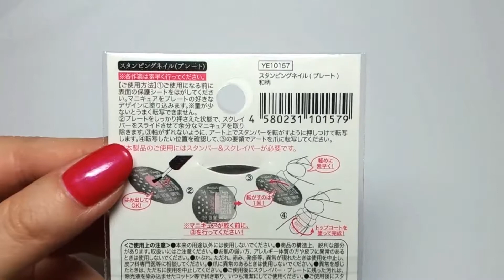セリアスタンピングネイル【セルフネイル】で浴衣ネイル｜Summer Kimono Design Nails (nail stamping) [074]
今回は、セリアでみつけた和柄プレートで簡単な浴衣ネイルを作ってみました。
もう浴衣の季節が終わりそうですが…

使用したアイテムの一部はこちら↓で購入可能です。

白のスタンピングポリッシュ(Born Pretty)

スタンパーとスクレイパーセット(Born Pretty)

I'm going to show you how to make summer kimono (yukata) design using a stamping plate.

普段使用しているジェルはこちらです。

プリジェルエクセレントベースa

VETRO イクステンションクリア 4ml

VETRO イクステンションクリア2 25ml

↑２とそうでないのと２種類ありますが、私はどちらもそんなに違いを感じずに使用しています。

メルティ　クリアジェル

キャンジェル　ノンワイプクリア8g

キャンジェル　ノンワイプクリア14g

（All written in Japanese）

You can buy a lot of nail art items at Born Pretty Store.

メルカリやヤフオクでネイルグッズを出品している時もあります。

ネイルショップよりお安いものもたまにあるので、こまめにチェックしてみてください。

ネイルグッズを楽天やYahooショッピングなどで買っている人はハピタス経由で買うと、商品代金の一部がキャッシュバックされますよ！

他にもAliexpressという中国の楽天市場みたいなところからよくネイルグッズなどを購入しています。
今のところトラブルは起きていません。

こちらはwowappというトークアプリを通じてAliexpressでお買い物をするとキャッシュバックもあります。

wowappはこちらから登録できます。

詳しくは私のブログにも記載していますので、そちらを見てくださいね。